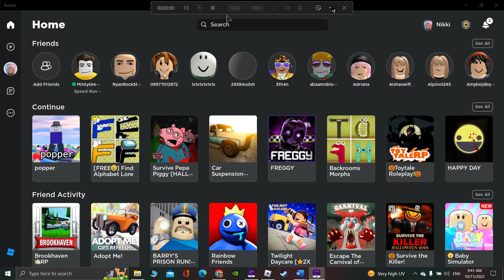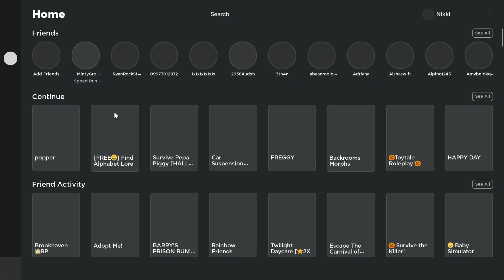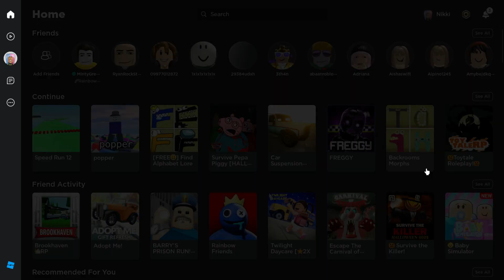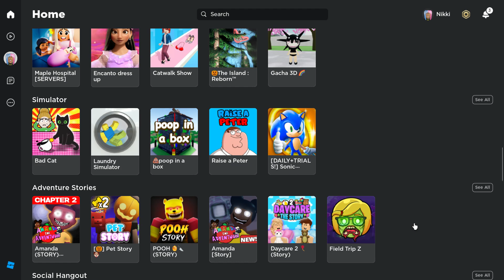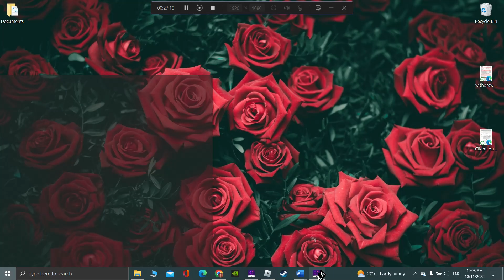Roblox Squid Game